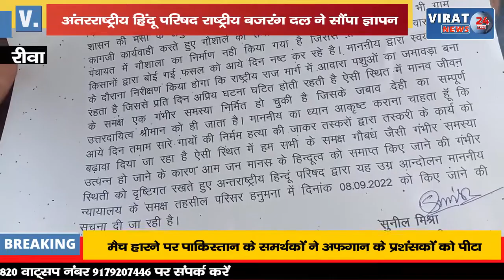🔻रीवा- गौशाला में हुई अनियमितता पर हिंदू परिषद राष्ट्रीय बजरंग दल ने एसडीएम को दी सूचना !